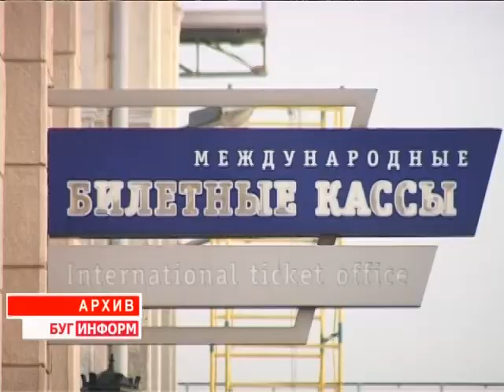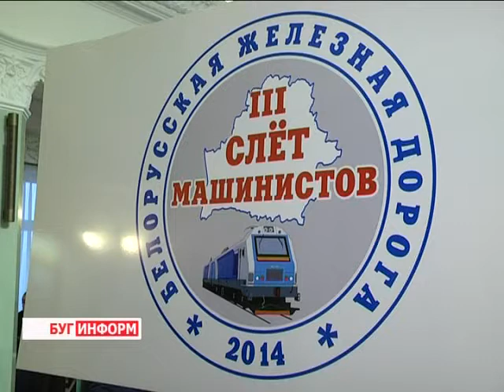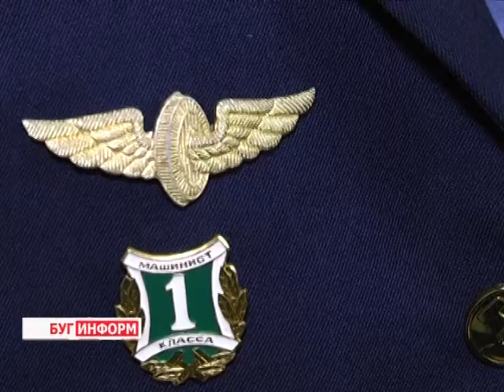2014-11-14 г. Брест. 3 слет машинистов. Телекомпания Буг-ТВ.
3 слет машинистов на базе  Брестского отделения БЖД.
Будни этих людей насыщенны и непросты. Управление железнодорожным составом, ответственность  за жизнь и безопасность сотен, а то и тысяч людей не могут не отпечатываться  и на жизни самих представителей такой профессии, как машинист. Ежедневные рейсы  в другие города или страны, разные погодные условия, непредсказуемые ситуации, которые поджидают в пути,- со всем этим сталкиваются  люди, выбирающие её.
Об их сильном характере, о стойкости, терпении и мужестве, проявляемом в самых различных обстоятельствах, можно говорить бесконечно... Брестские машинисты  - тоже обладатели этих качеств. Об этом  не раз было сказано на Третьем слёте представителей  непростой профессии, организованным  руководством  Белорусской железной дороги.